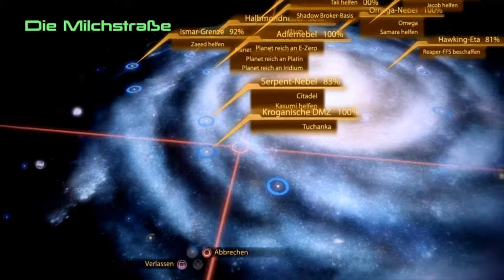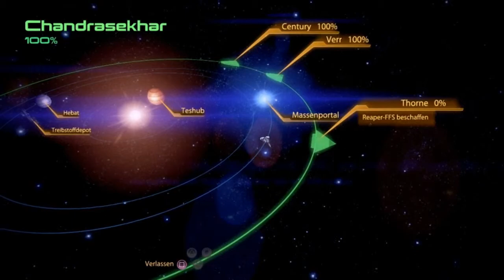Let's Play Mass Effect 2 Part 90